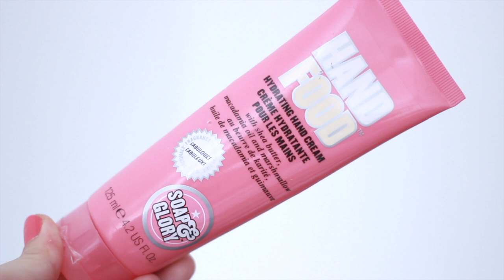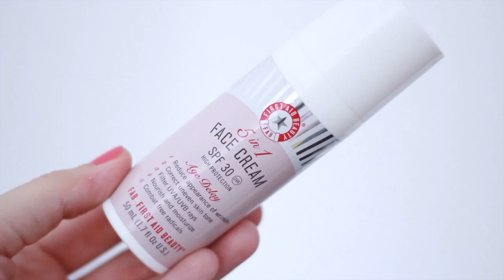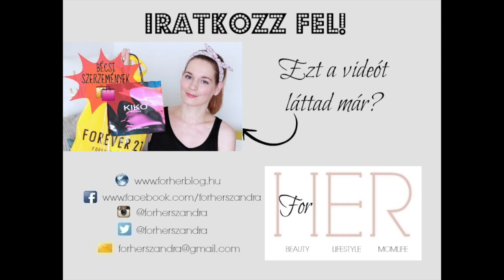A YOUTUBE MIATT VETTEM MEG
A mai videóban olyan termékeket mutatok Nektek, amiket azért vásároltam meg, mert a Youtube-on rengeteg szuper videót és véleményt láttam róluk. Vannak köztük olyan termékek, amik nagy kedvenceim lettek, de van néhány olyan is, ami nem igazán jött be.

A videóban említett termékek:
- Batiste szárazsampon fekete és sötétbarna hajra

- theBalm The Manizer Sisters arcpaletta, rendelhető az ipfarfüméria, a lookfantastic.com és a feelunique.com oldalakról is, de sajnos most egyik webshopban sincs készleten :(

- MAC Prep+Prime Fix+ arcpermet

- Soap&Glory Hand Food kézkrém: Bécsben az egyik Douglas-ben vettem

- eos ajakbalzsam

- L'occitane En Provence mandulás testradír

- Clinique Sculpting Highlight Chubby Stick

Kamera: Canon EOS 600D
Videószerkesztő: iMovie
Telefon: iPhone SE